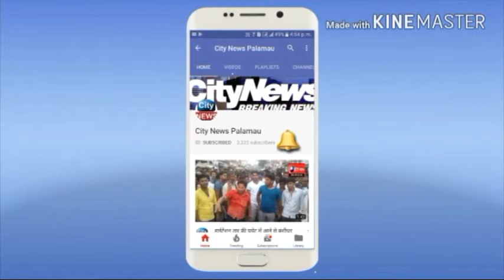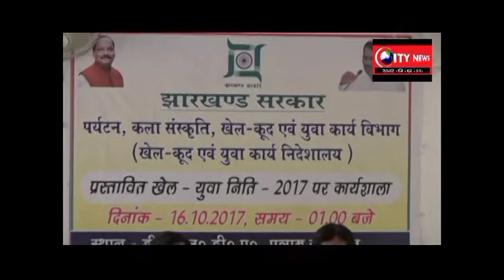प्रस्तावित खेल व् युवा निति पर डीआरडीए के सभागार हॉल में हुआ एक दिवसीय कार्यशाला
खेल-कूद  एवं युवा कार्य निदेशालय सचिव राहुल शर्मा बतौर मुख्य अतिथि  हुए शामिल